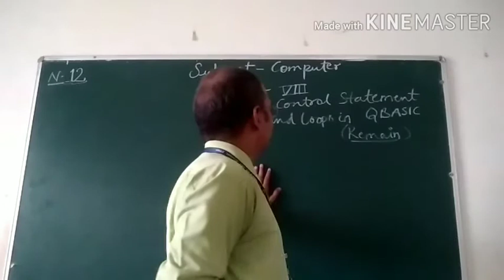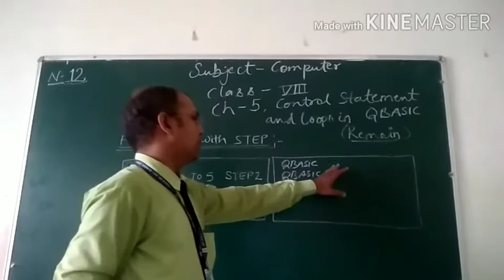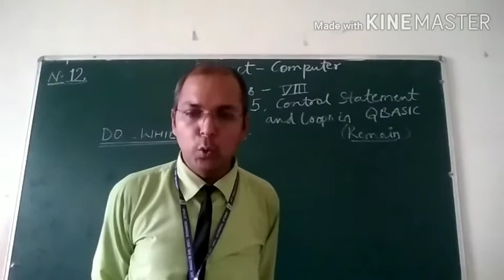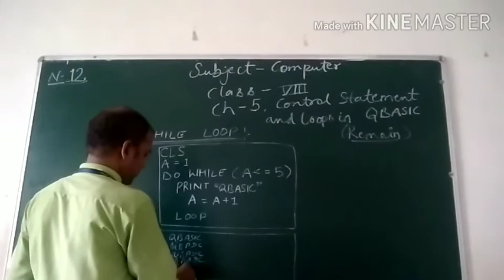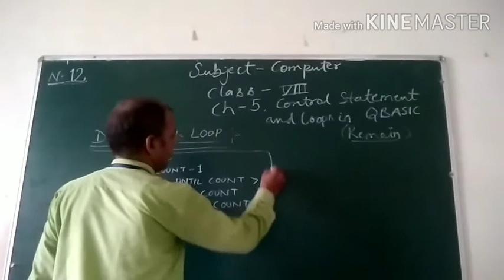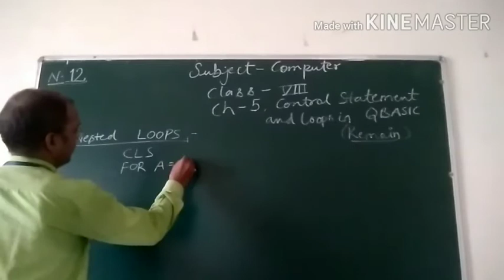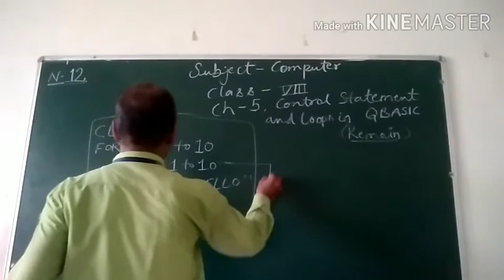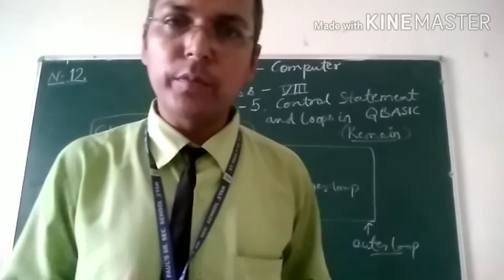Class8 computer ch5 26 AUG